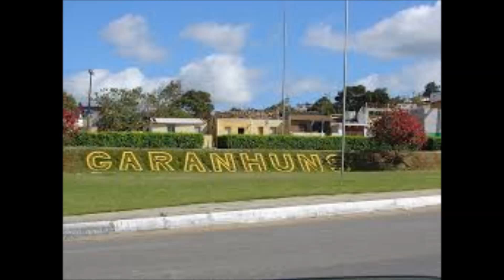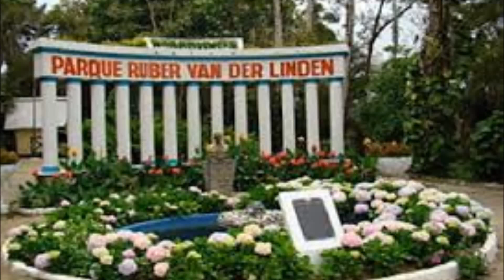Conhecendo o Brasil, Garanhuns, Pernambuco.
Garanhuns é um município da Microrregião de Garanhuns, na Mesorregião do Agreste Pernambucano, no estado de Pernambuco,

População 137.810 hab. –  estatísticas IBGE/2016

O Segredo da Árvore Encantada

💡 𝗔𝗽𝗼𝗶𝗲 𝗻𝗼𝘀𝘀𝗼 𝗰𝗮𝗻𝗮𝗹 e valorize nosso trabalho:
CHAVE PIX CNPJ